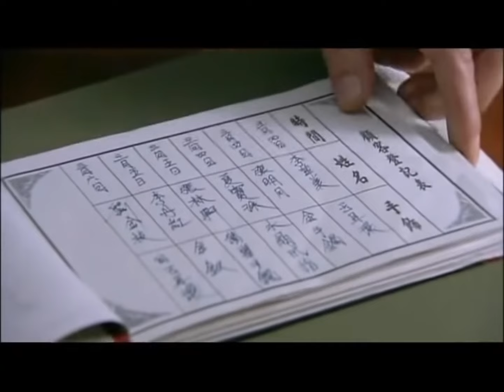【高燃合集】 美女杀手阳台伏击日军司令，精准枪技将其一枪击毙 ⚔️ 抗日 | 功夫 | Kung Fu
【简介】讲述了上世纪40年代活跃在上海民间、由4个女人组成的抗日暗杀组织“杀狼花”，面对凶残的日寇，身负家仇国恨的一群巾帼英豪以非凡的勇气和智慧，谱写了一曲为民族大义而抗争、流血、牺牲的壮丽诗篇。

美女特工，精彩枪战，悬疑谍战，最新最全的中国短视频！无屏蔽！全球看！